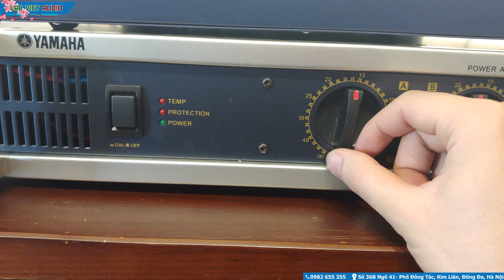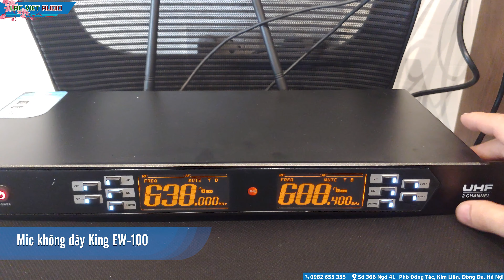Dàn âm thanh hội trường sân khấu mini cho cty Đông Tây, khu biệt thự Vườn Đào | 0982 655 355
Lạc Việt Audio đi lắp dàn âm thanh hội trường sân khấu mini cho cty Đông Tây, khu biệt thự Vườn Đào
Cấu hình âm thanh
✅Loa King HF-12 bass 30 350W (1 cặp)
✅Cục đẩy 2 kênh Yamaha P5000S (1 chiếc)
✅Bàn mixer Soundcraft EFX8 (1 chiếc)
✅Micro không dây King EW-100 (1 bộ)
✅Chân giá để loa sân khấu (1 chiếc)
Nội dung
00:00 Intro
00:28 Giới thiệu công ty Đông Tây, Khu biệt thự Vườn Đào
00:58 Cấu hình dàn âm thanh hội trường sân khấu mini
02:47 Trải nghiệm âm thanh đến từ dàn hội trường sân khấu mini
05:07 Lời kết
Theo dõi Lạc Việt Audio
►Điện thoại: 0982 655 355 (Mr. Tài) - 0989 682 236 (Mr. Quân) - 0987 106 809 (Mr. Điềm)